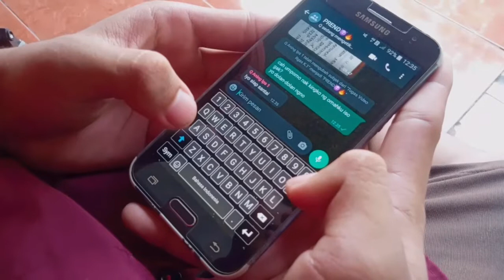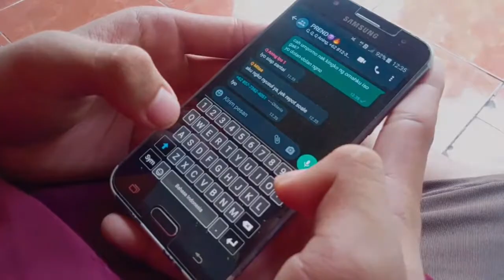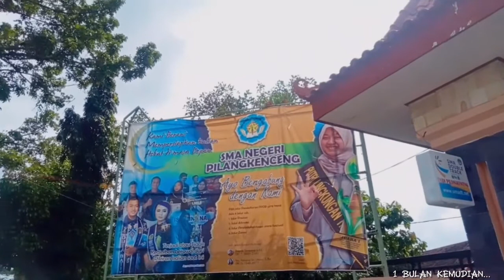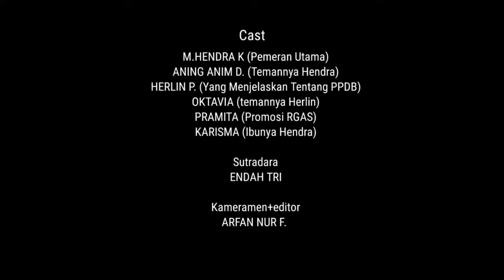Yuk tentukan masa depanmu